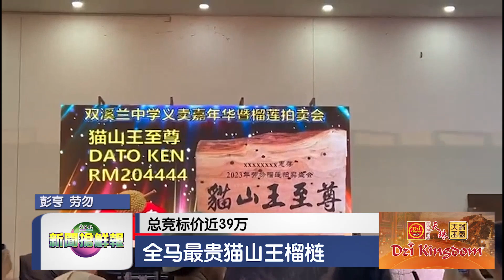【总竞标价近39万 全马最贵猫山王榴梿】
彭亨劳勿双溪兰中学昨晚举办了全马首场榴梿拍卖会，以筹募学校发展基金，现场观众热烈投标，最终拍卖的两个榴梿以40万4444令吉成交，其中猫山王榴梿投标价达38万9444令吉，堪称全马最贵的榴梿。